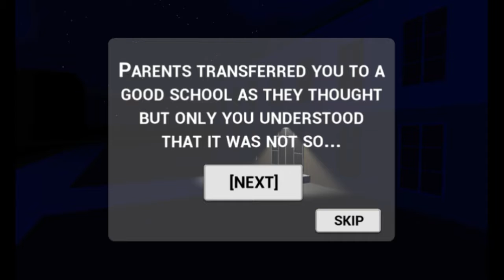don't go in the school at night